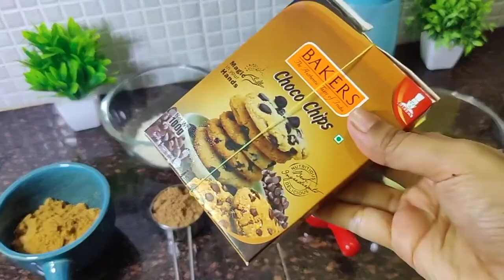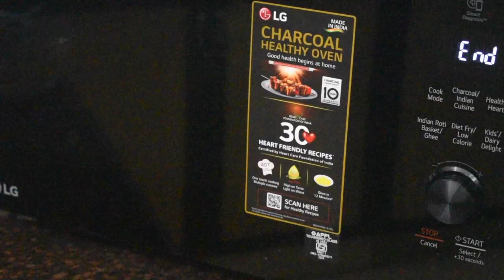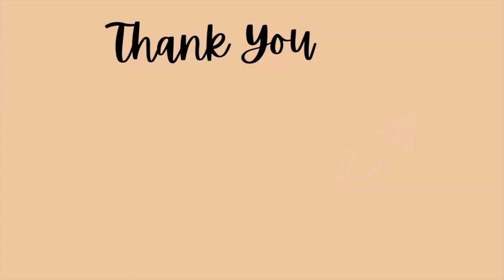Healthy Brownies | No Maida No Sugar added | Easy Homemade Brownies | DigiLife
Healthy Brownie recipe is made up of whole wheat flour and country sugar. Regular Brownie recipe is made up of maida and sugar. We have made a small modifications to make it a healthier version of brownies.

Batter Prep time: 10 mins
Baking time: Max 30 mins
Number of Servings: 8 big pieces or 16 small pieces

Ingredients Required: (Make sure all ingredients are in room temperature except chocolates)
Butter - 100gm
Milk/dark chocolate - 100gms
Country Sugar(Nattu Sakkara) - 1/2 cup
Eggs - 2
Vanilla essence - 1/4 tsp
Whole wheat flour - 1/2 cup or 60gms
Cacao powder - 1/4 cup
Baking powder - 1/2 tsp
1/8 tsp or a pinch of salt

Optional Ingredients for topping:
Milk/Dark Chocolate - 30gms
Choco Chips - 2 tbspn

METHOD:
Line the cake tin with butter/parchment paper.

Melt the butter and chocolate in oven for 1 min. Take the bowl out after each 5-10seconds and give a mix to check if butter and chocolates are melted well.
You can also melt them using double boiling method.

Now preheat the oven at 180°C for 10mins.

Add country sugar the melted butter and chocolate mix.Give a mix so that sugar melts in the warmth of the mix.

Once the mix gets cool down give a whisk and add eggs one by one and beat well with the whisker. It should form a frothy texture in order to get a shiny top on the brownies.

Then add vanilla essence and mix once. Wet ingredients mix is ready.

Now is the time to add the dry ingredients after sieving. Add whole wheat flour, cacao powder, baking powder and a pinch of salt together, give a mix and sieve it well. Once the dry ingredients are added to the wet ingredients mix, just give a gentle mix. Do not over mix.

Now if required you can add chocolates or nuts of your choice inside the batter or you can leave it as such. If you are adding chocolates or nut inside the batter, coat them with a pinch of wheat flour and add them.

Transfer the batter in the parchment lined cake tin and level it equally.Give a couple of taps to remove the air bubbles in between the batter.

 Keep the cake tin in preheated oven and bake at 180°C for 25 to 30mins until set. Baking time differs depending in the oven you are using and the cake tin you are using.

Once the brownie is bake take out from the oven and allow it to cool well. Once it cools down after few minutes, cut it into pieces and enjoy it.

Try it out and share you experience !!!

Here are links to the products and equipments used for baking:
Phillips Hand Mixer/Blender
Measuring Cups & Spoons
Borosil Glass Mixing Bowl set
Cacao Powder
LG Microwave Oven